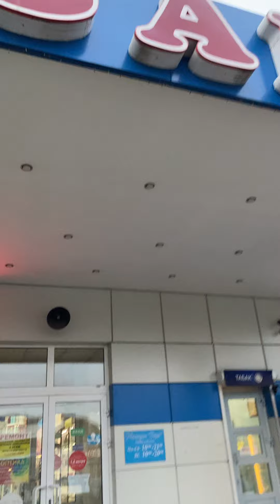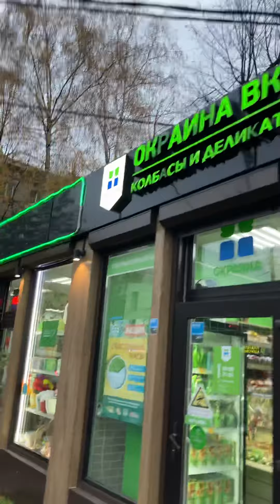Королев привокзальная площадь